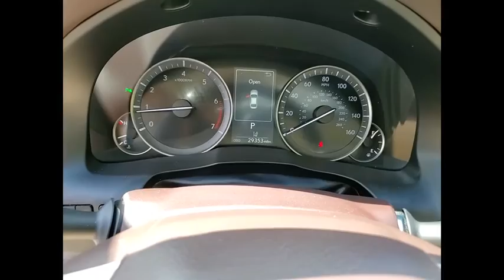2017 Lexus ES 350 Schaumburg IL Q2620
2017 Lexus ES 350

Woodfield Lexus
350 E. Golf Rd

Recent Arrival! Satin 2017 Lexus ES 350 4D Sedan 3.5L V6 DOHC Dual VVT-i 24V 6-Speed Automatic with Sequential Shift ECT-i FWDShopping at Woodfield Lexus is car buying the way it should be: fun, informative and fair. Here are our promises:* Transparent Pricing!* Pressure Free, Efficient, Friendly, and Helpful Sales Staff!* One Massive Inventory For One Stop Shopping!* No Hassle Sell or Trade Any Car* Pressure Free Road TestWoodfield Lexus - Come See For Yourself Today!Awards:  * 2017 IIHS Top Safety Pick+   * 2017 KBB.com Brand Image Awards